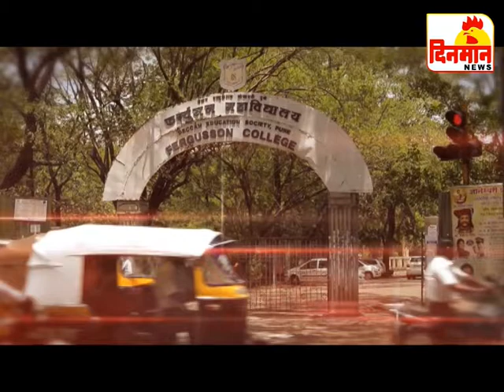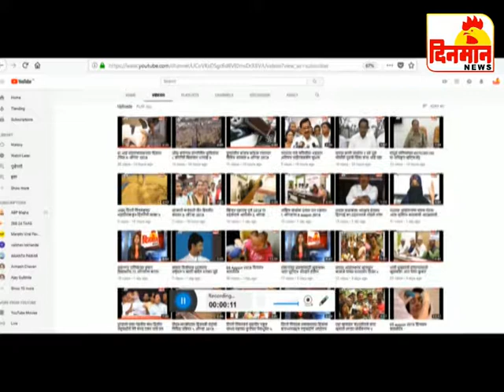21 January 2019 दिनमान बातमीपत्र